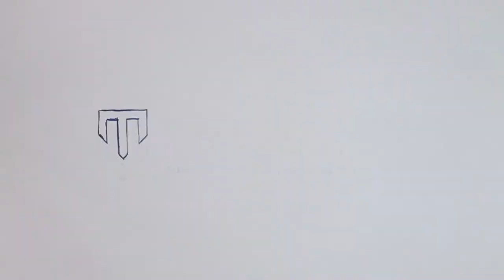Matthew Levy Enterprises Logo - Fast Draw Watercolor